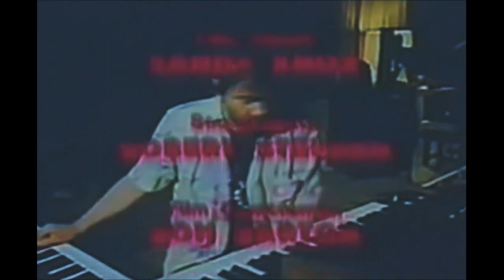|| Vangelis || The Man And His Music || 1984 || Full Documentary || Rare Footage ||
"Vangelis: The Man and His Music" is a documentary film that was released in 1984. The film provides a comprehensive overview of the life and career of the Greek composer Vangelis, featuring interviews with the artist, his collaborators, and his friends and family.

The documentary covers Vangelis's early years in Greece, his move to Paris in the 1960s, and his eventual success as a solo artist and film composer in the 1970s and 1980s. It also delves into his creative process and the unique sound that he has developed over the years.

Through interviews and archival footage, viewers get a glimpse into Vangelis's musical collaborations with artists such as Jon Anderson of Yes, and learn about the inspiration behind some of his most iconic compositions, including the score for the film "Chariots of Fire."

The film offers a rare insight into the enigmatic artist, who is known for his reclusive nature and reluctance to engage with the media. For fans of Vangelis's music, "The Man and His Music" provides a fascinating and informative look at the life and work of one of the most influential composers of electronic music of the 20th century.